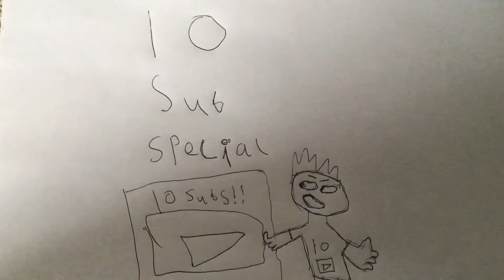10 subscribers special